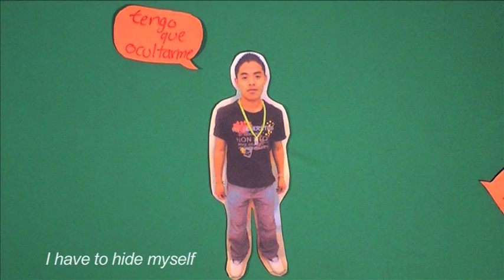UNICEF: oneminutesjr.- ¿Porque no lo piensas?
(Ingrid Curiel Ramirez, 14, Mexico)  A boy asks "what do you think?" but is determined to make the most of his life.

In honor of the 2011 ICDB: Girls Are... Boys Are...

Created at the 2010 oneminutesjr. Mexico workshop.